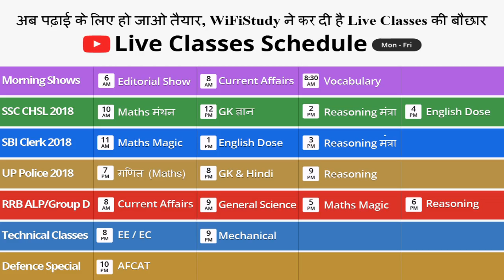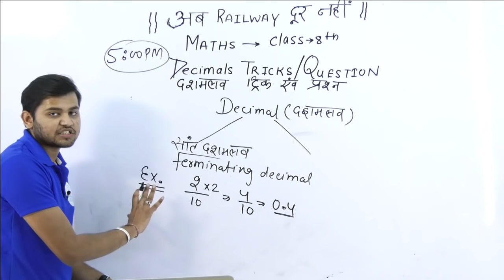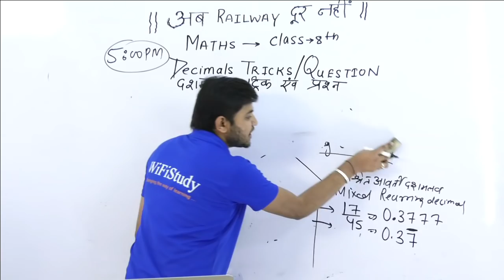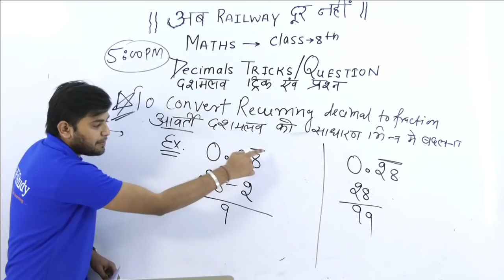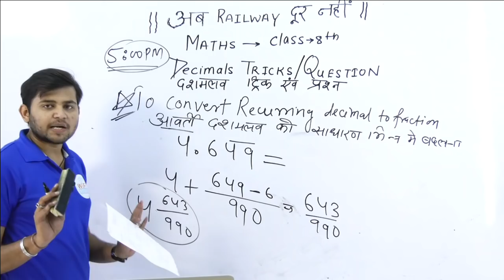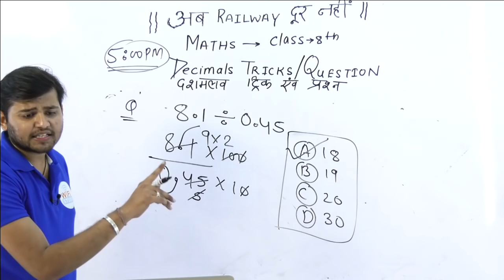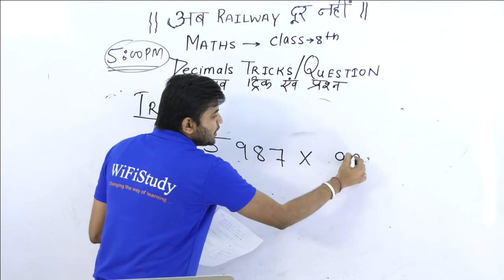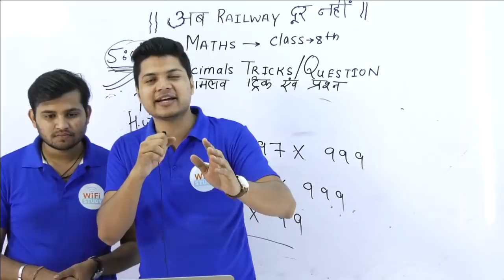5:00 PM RRB ALP/Group D IMaths by Sahil Sir | Decimals TRICKS | अबRailway दूर नहीं I Day#08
5:00 PM RRB ALP/Group D IMaths by Sahil Sir | Decimals TRICKS | अबRailway दूर नहीं I Day#08

Defence Special
10 PM - CDS/AFCAT/NDA by Vivek Sir

- 6:00 AM | The Hindu Analysis Playlist

- 8:00 AM | Daily Vocab Video:

- 10:00 AM | अब CHSL दूर नहीं - Maths मंथन by Naman Sir

- 12:00 PM | अब CHSL दूर नहीं - GK ज्ञान by Bhunesh Sir

- 2:00 PM | अब CHSL दूर नहीं - Reasoning मंत्रा by Sahil Sir

- 4:00 PM | अब CHSL दूर नहीं - English Dose by Harsh Sir

- 6:00 PM | Mission CDS (I) 2018 -